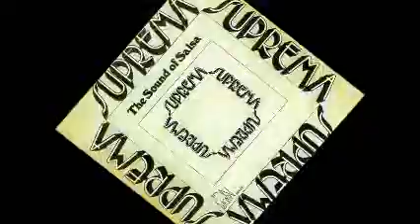Orquesta Suprema - Candela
Orquesta Suprema
tema: Candela
album; The sound of salsa